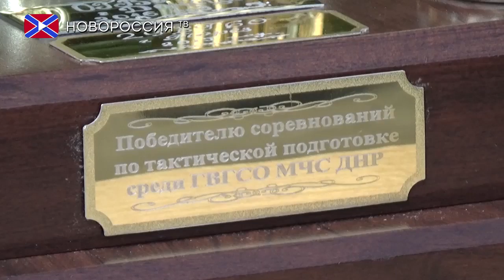Финал соревнований среди горноспасателей МЧС ДНР в Торезе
2 июня в Торезе состоялись финальные соревнования горноспасателей по тактической подготовке. Проходило состязание в 3 этапа. К финалу осталось только 4 лучших команды, среди которых комиссии предстояло определить одну, с лучшими результатами.